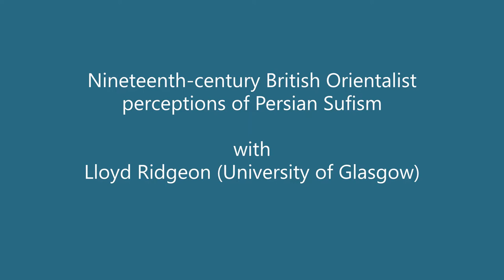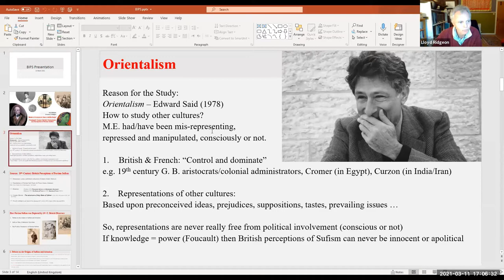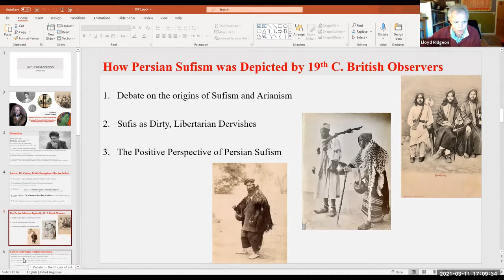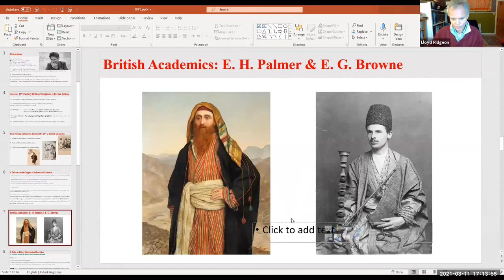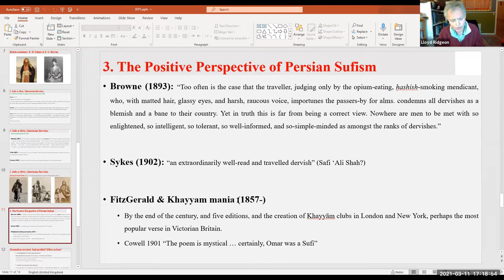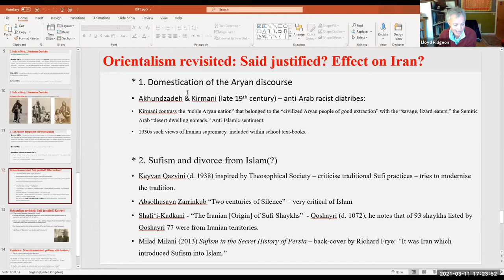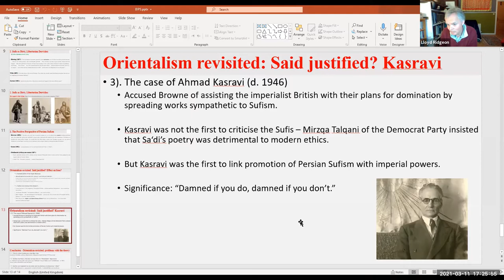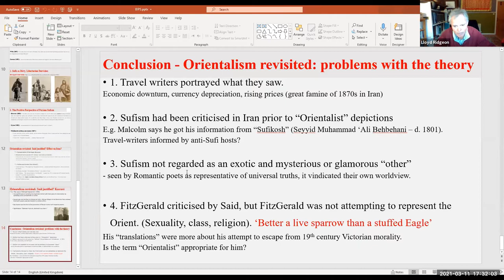Nineteenth-century British Orientalist Perceptions of Persian Sufism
with Dr Lloyd Ridgeon

11 March 2021

The majority of nineteenth-century British Orientalist perceptions of Sufism reveal the kinds of images and discussions that were heavily criticised by Edward Said in his book "Orientalism". This presentation focuses on these British depictions of Sufism and assesses whether Said's criticisms were valid. It also outlines the ways in which the legacy of Orientalists studies has influenced Iranian perceptions of Sufism in the twentieth century.

About the Speaker:
Dr Lloyd Ridgeon is Reader in Islamic Studies at the University of Glasgow. He has published extensively on Persian Sufism. His most recent work in this area is Awhad al-Din Kirmani and the Controversy of the Sufi Gaze (Routledge 2018). He also works on modern Iran, and his forthcoming book with Gingko Press (May 2021) is entitled, Hijab: Three Modern Iranian Seminarian Perspectives. The book investigates three very different responses about the necessity, or otherwise, of wearing the hijab that have emerged from the seminaries since the 1960s.